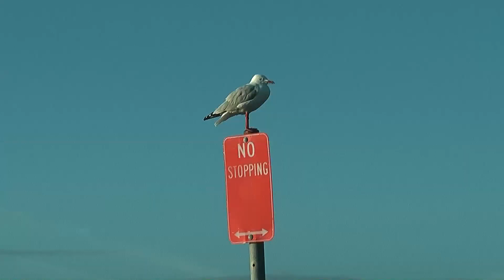Nelson Bay, NSW AUSTRALIEN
New South Wales: Nelson Bay, Port Stephans - Pelikane